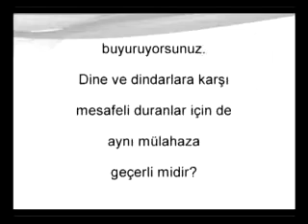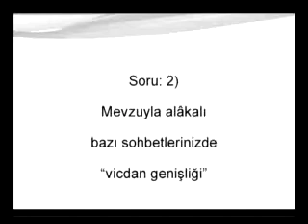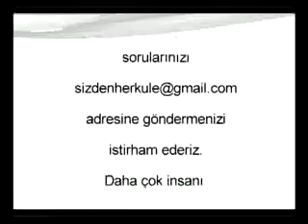Vicdan Genişliği ve Gerçek Şefkat